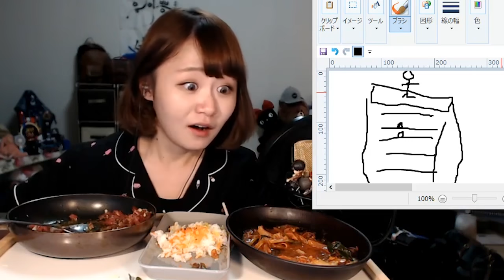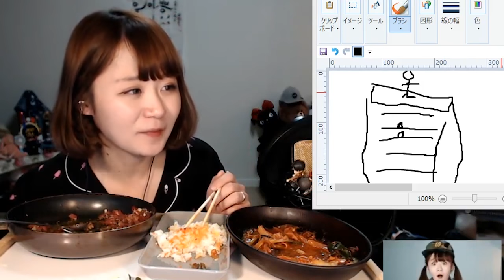이 세상은 너무나 야한것을 좋아해... [일본인 유이뿅]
영상정보 - 17.05.20

유이뿅의 브랜드채널 "유이뿅의 보조배터리" 입니다
현 채널에서는 라이브 스트리밍 진행 및 팬메이드 영상이 업로드 됩니다.